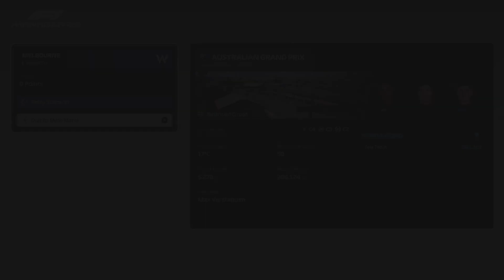F1 Manager 2023 Replay Race Australia